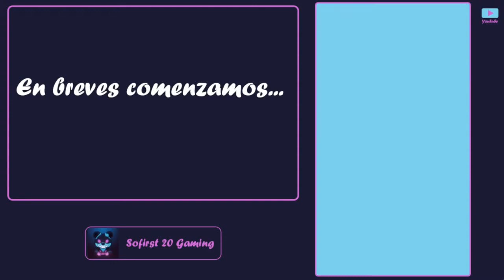🟢 RESUMEN || Episodio 7 Temporada 3 || SOFICRAFT || *mundo privado* || Sofirst 20 Gaming {2023} 🎮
💕¡Hola ositos! ¿Te perdiste el DIRECTO del 20.10.23? ¡Tranquilo/a aquí te dejo el resumen! El directo lo puedes ver completo en la pestaña: 'EN DIRECTO'. Espero que te guste igual que a mí hacerlo. Aquí comienza mi nueva aventura en MINECRAFT *mundo privado* yo solita tratando de sobrevivir evitando creepers 😆